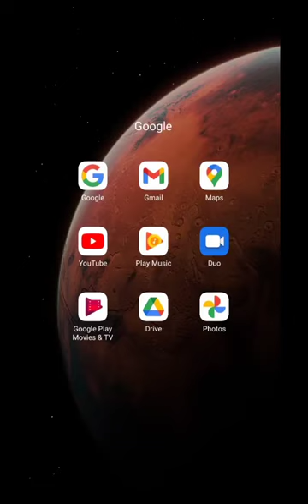INDIA (Mumbai) To Portugal Travel Via Google Map there is only walking rout available 75 Days. 🗺️